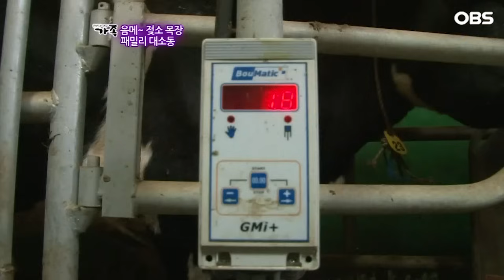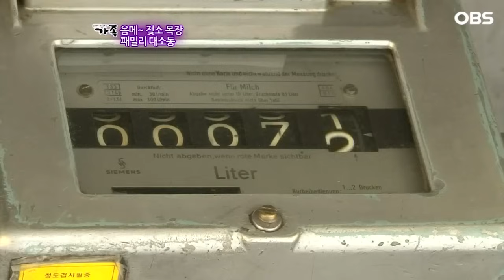[다큐 ‘가족’ 173회上] 결혼하고도 부모님 돕고 싶어 친정살이하며 주말부부로 사는 둘째 딸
OBS경인TV [멜로다큐 가족] 173회 "음메~ 젖소 목장 패밀리 대소동"

경기도 여주 동화 속에서나 나올 법한 그림 같은 목장이 있다.  90여 마리가 넘는 젖소부터 강아지, 말, 거위, 칠면조, 닭, 토끼 등 집안에 없는 동물이 없다는데 이 목장의 여주인은 일명 '젖소 엄마'로 통하는 조옥향 씨.

소의 눈썹만 봐도 가슴이 떨린다고 하는 옥향 씨는 그녀의 든든한 지원군인
남편 김상덕 씨와 믿음직한 첫째 딸, 축산학과를 나와 엄마를 도와주는 둘째 딸까지 온 가족이 함께 모여 목장 일을 한다고...

답답한 도시에서 살던 30년 전과 달리 온 가족이 모여 목장 일을 하는 지금이 더 행복하다는 조옥향 씨 가족의 이야기가 펼쳐진다.